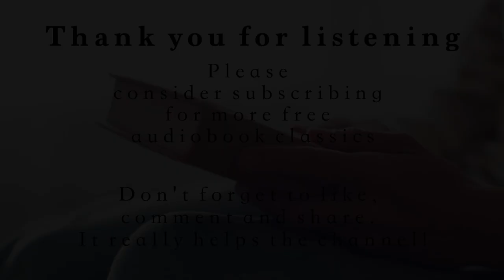The Strange Orchid by HG Wells - Full Audiobook | Sci-Fi Short Stories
A full unabridged audiobook of the classic science-fiction, "The Strange Orchid", by HG Wells - complete with sounds and visuals.

After an orchid-enthusiast complains of a lack of excitement in his life, he is persuaded to buy a mysterious flower from a dealer. Before long, this new orchid begins to display signs that this may not just be another run-of-the-mill plant.

The story was first published in the 2nd August 1894 edition of the Pall Mall Budget and subsequently included in The Stolen Bacillus and Other Incidents (1895) and The Country of the Blind and Other Stories (1911).

Read by Elliot Fitzpatrick.

*Links to my recording equipment*

XLR cables
Microphone arm
iPad stylus
Booth monitor